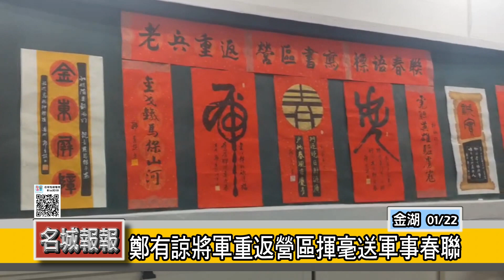名城報報-鄭有諒將軍重返營區揮毫送軍事春聯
農曆春節即將來臨，22號上午曾任苗圃連連長的書法家鄭有諒將軍牽著孫女黃莘甯重返金門植物園中山室裡現場揮毫戰地春聯贈送給民眾，戰地春聯內容充滿最在地的軍事標語或精神口號，非常鼓舞人心、現場墨香四溢、年味十足，飄揚著悠揚琴聲，孫女在將軍旁獨奏大提琴，祖孫情深令人動容，林務所同時贈送來參與的民眾酒瓶蘭及草花盆栽，吸引許多民眾前往排隊索取。

金門林務所所長鐘立偉表示金門植物園前身為苗圃連，這幾年在軍方及縣府等單位協助，在保留軍事建物的同時，利用自然的環境資源特色，已通過環境教育場所認證；這次配合農曆春節，要請老連長回來寫春聯，不僅是傳承，更彰顯金門植物園特殊的歷史人文價值。

林務所表示，1月23日(星期日) 新春假日花市與酒甕書法揮毫活動結束後，農曆初一至初三(2月1日2月3日)新春農業展歡迎來有竹編大羽球的林務所森林公園、長達7公尺的大墨鏡榕園、金門植物園等各園區走春遊玩、拍照打卡。防疫期間請務必全程配戴口罩，保持安全距離，實聯制登記等防疫指引。